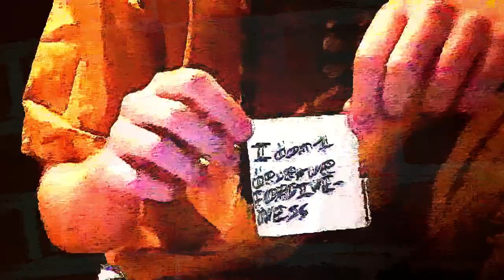Youtube's Darkest Apology Video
Somehow the most sincere apology video on YouTube. I went into the middle of a forest at 3am to make this.

Music is bitcrushed and from the game Perfect Love; I'm working on a video about that game currently.

Funny, Analog Horror, Youtube Apology, Undertale's Darkest Analog Horror Series, MasenVerse, Short Film, Horror Comedy, Horror Short,